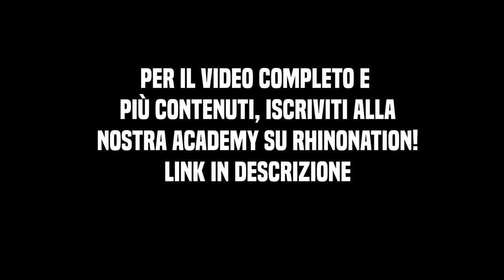Uno dei miei esercizi preferiti per il dorso!